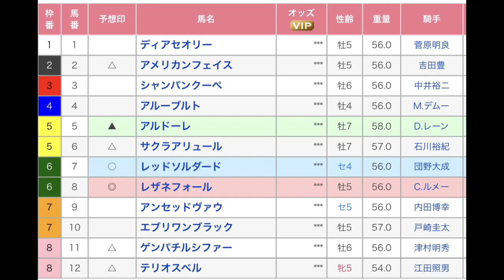土曜日JRAのメインレース STV杯 米子ステークス スレイプニルS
土曜日のJRAのメインレース、STV杯、米子ステークス、スレイプニルステークスを予想します